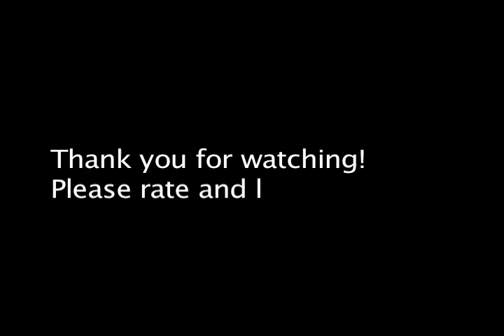The Mouse and her Fast Food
Our 5lb chihuahua, Mouse, loves to hunt her prey and snatch it up in mid flight. She is a deadly and intimidating predator. Minnie and Tuna watch with bemusement while Tiny sleeps on my lap. Accompanied by the Mexican national anthem.